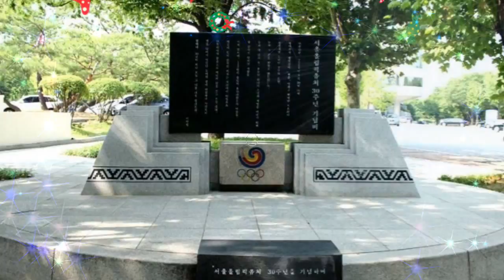올림픽 공원 여름풍경